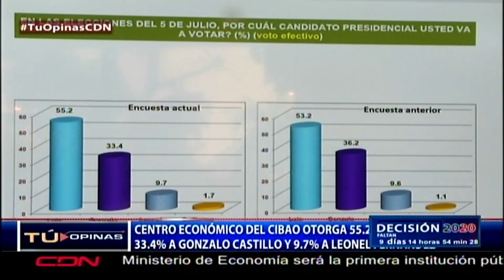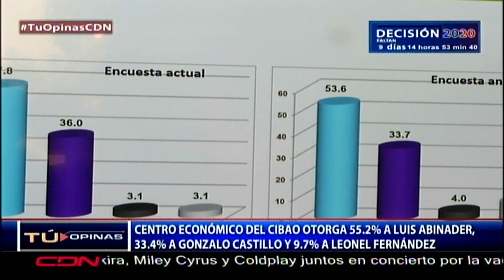¿Integración del presidente Medina en recta final podría cambiar intención del voto a favor del PLD?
El Programa Tú Opinas CDN es un espacio interactivo de noticias, opinión y análisis de diversos temas de actualidad a nivel nacional e internacional, conducido por el periodista Félix Victorino y se trasmite de lunes a vienes a de 3:00 a 4:00 pm por CDN canal 37

El Centro Económico del Cibao presentó una encuesta este jueves que le otorga 55.2% a Luis Abinader, 33.4% a Gonzalo Castillo y un 9.7% a Leonel Fernández.

La encuesta el 22 y el 23 de junio presencial con una muestra de mil 400 entrevistas.

Leonardo Aguilera asegura que uno de los puntos que más le ha afectado a la figura de Gonzalo Castillo, es que se le haya atribuido tener poco conocimiento de la problemática general de la nación.

El presidente Danilo Medina le aseguró  a la dirigencia morada que ganarán las elecciones presidenciales.

El mandatario llamó a defender los votos en las urnas.

Trivia ¿La integración del presidente Medina en la recta final podría cambiar la intención del voto a favor del PLD?